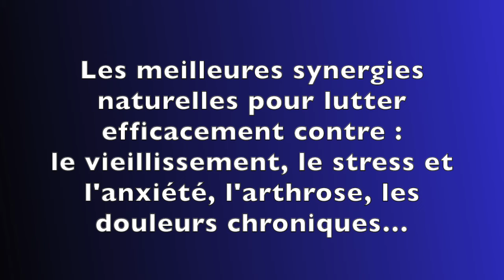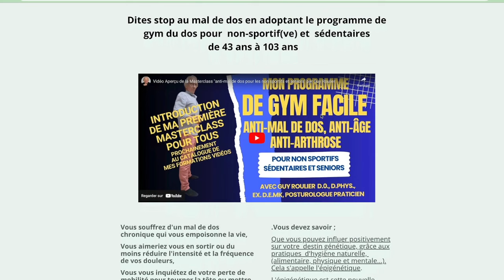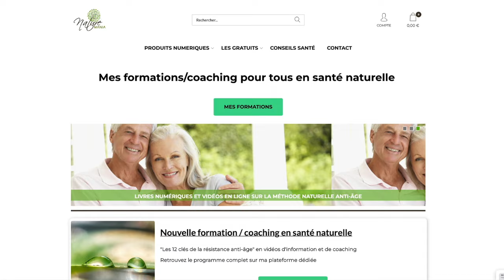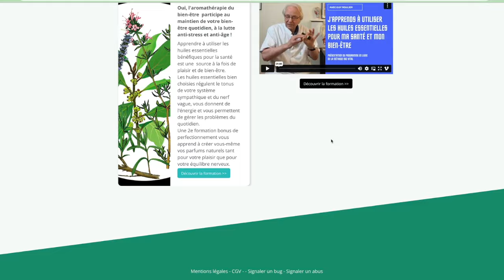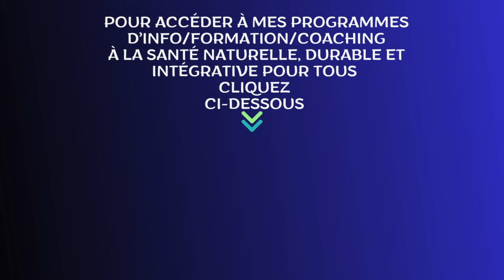naturemania.fr le site de formation en santé naturelle pour tous de Guy Roulier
est devenu une plateforme de " santé naturelle pour tous". Elle vous propose : Informations, formations/coaching vidéos, livres papier et guides numériques pdf en santé naturelle, durable et intégrative (complémentaires et synergiques)
Thèmes de mes formations : arthrose vertébrale, arthrose cervicale, arthrose lombaire, arthrose du genou, douleurs chroniques sur fond d'inflammation silencieuse, soins naturels du stress et de l'anxiété, prévention active du vieillissement physique en 12 modules très complets, Masterclasse d'1 heure (3 vidéos) pour les nuls en gym qui souffrent du dos et qui cherchent un programme à la fois facile et efficace, et enfin une initiation à l'aromathérapie familiale et à la fabrication de parfums naturels anti-stress.
cliquez sur le bouton pour accéder à mes formations disponibles en ligne et visibles sur tout ordinateur ou tablette.
La santé est votre bien le plus précieux !
Guy Roulier